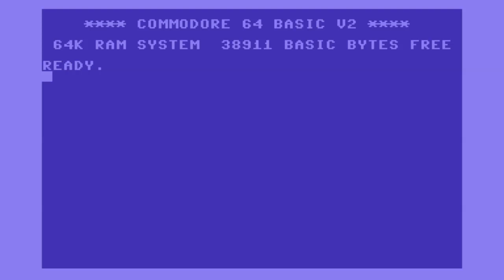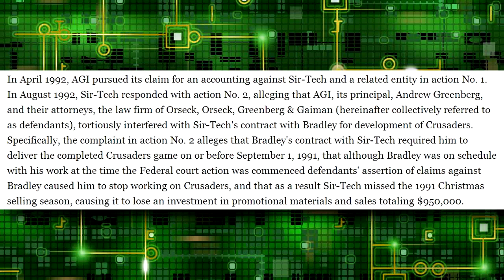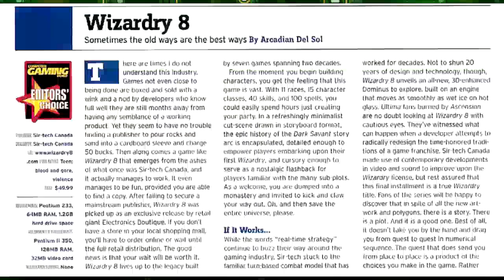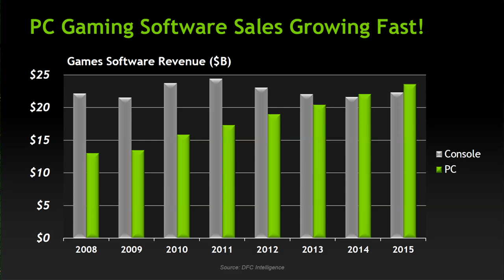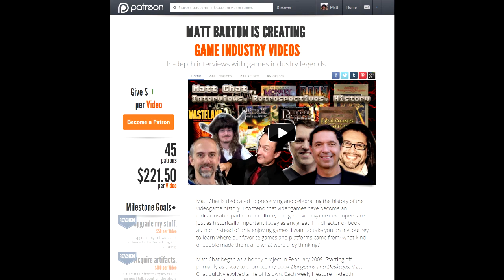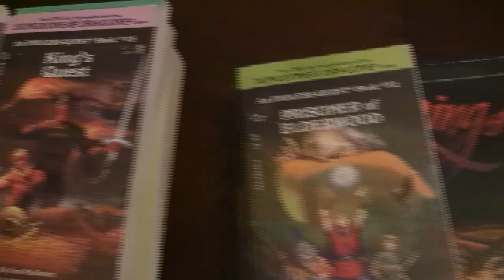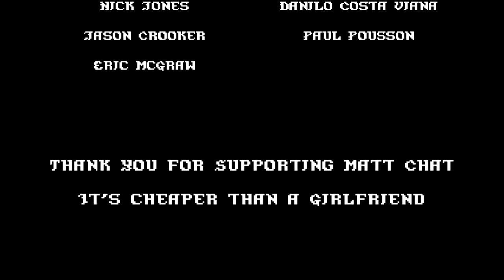Matt Chat 248: Robert Sirotek on Stones of Arnhem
In this final segment, Robert opens up about Wizardry 8 and the legal morass Sir-Tech found itself in with Andrew Greenberg. We also chat about the infamous Stones of Arnhem project and a programmer who became unhinged after it lost funding.